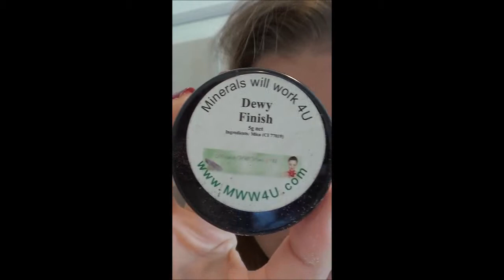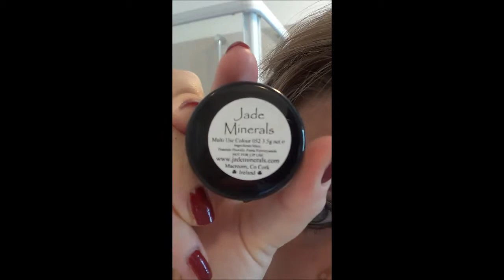Trucchi minerali: domande, dubbi, perplessità? Collaborazione con Jade Minerals